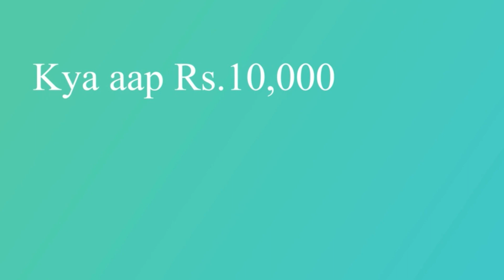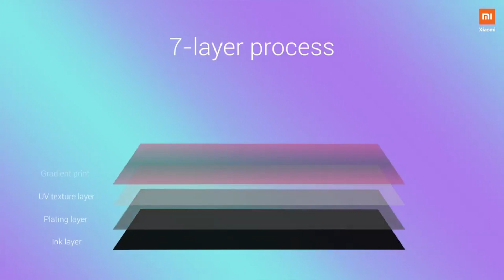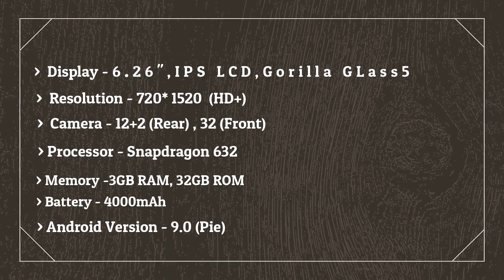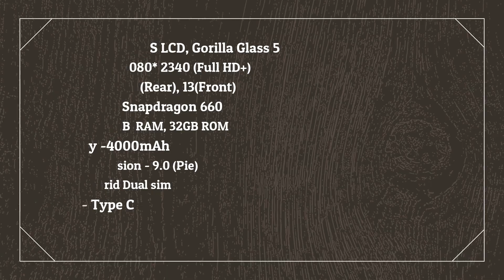Best Phones Under 10000||10000 के अंदर सबसे अच्छा फोन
Friends this video is to clear your confusion in choosing the best smartphone  under Rs:10,000 according  to your priority, be it selfi camera, gaming or rear camera. we have done  long researches before picking these phones for you, i am sure most of you will agree with me. Now do let us know via COMMENTS if you like our video and let me know what videos do you want in our next videos  and don't forget to LIKE and SHARE our video and SUBSCRIBE T4 TOMORROW!!(NOW)